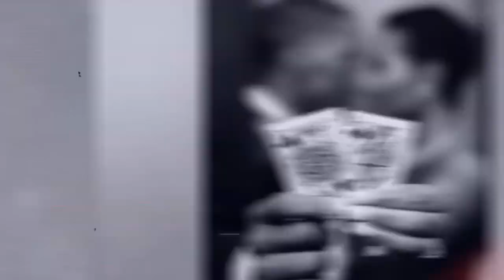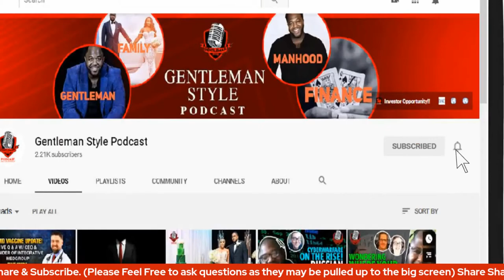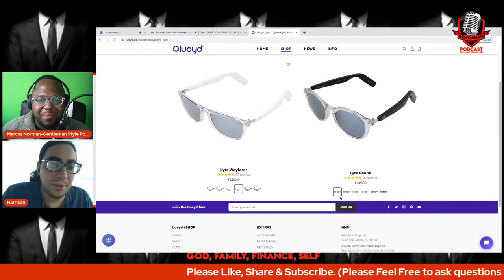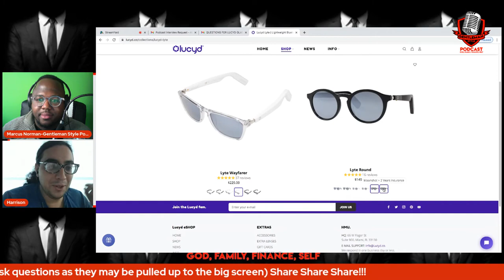Bluetooth Glasses of the Future! CEO Founder Harrison Gross on the Gentleman Style Podcast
Harrison joins Marcus Norman of the Gentleman Style Podcast to discuss everything Lucyd Lyte! Shop for the new Bluetooth Speaker Glasses direct

Marcus Norman, CEO and Host of GENTLEMAN STYLE PODCAST, joins other leading CEO’s, founders, and thought leaders that have participated in this informative video interview series.

INTERVIEW RECAP:

Everybody, it's Marcus Norman from Gentlemen Style Podcast, your host of the number one podcast, coming to live in America. And today I have the CEO, director and co-founder of incredible company, Lucyd.co. Mr. Harrison background is in tech and marketing and brand development. He drives the Lucyd brand story. Also, and user experience as well. He's also in charge of product development. This man is doing it all for this company with an incredible team behind him. He hails all the way from Columbia University and he's a graduate of the university.

He works at the Lucyd full-time, 40 plus hours a week. He is grinding and that's what most of us really have to understand that even as successful and as hardworking and as driven, and this man is, he puts in the work. And today we are in for a special treat. As we dive into these incredible glasses, I want to tell you, I call them smart glasses because they're smarter than me and they're coming for iPhone. So I'm going to put that little plug in here, Bill Gates, Microsoft, all y'all can hate me if you want, but introducing the incredible, amazing Mr. Harrison.

AUDIO
Sharp open-ear playback with flush speakers in each arm. Our largest volume range yet, supporting clear listening in noisy environments.

MICROPHONE
Noise-cancelling mic for calls and voice assistant.

TOUCH CONTROLS
Two buttons on the arms enable a selection of high-utility touch controls, including call answering, play/pause, track skip, volume adjustment and voice assistant activation.

BLUETOOTH 5.0
Connect to most phones, PCs and smartwatches within a 50-foot range.

CHARGING
New easy-to-use USB magnetic charging cable with wall adapter. Glasses automatically turn on and begin pairing when disconnected from the charger. Rock out all day with 6-8 hours of playback per 2 hour charge. 160 hour standby connection time. A typical user who listens to 1 hour of music per day will only need to charge their glasses once a week or so.

LENSES & ACCESSORIES
Comes standard with UV400 polarized sun lenses with light mirroring. Select your custom lens to have them installed by the Lucyd lab, or order extra lenses to be included separately. Unit includes a reusable folding box, flat-folding case, cable, wall adapter, cleaning cloth and quick-start guide.